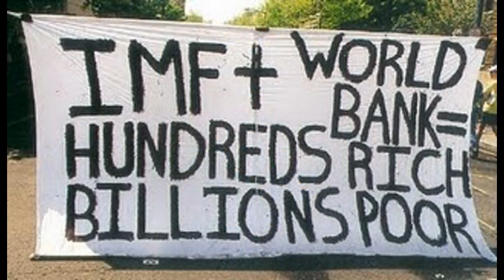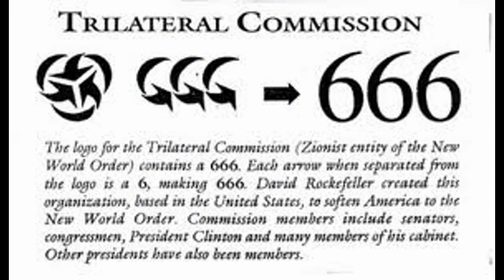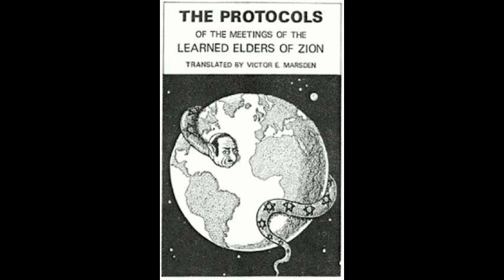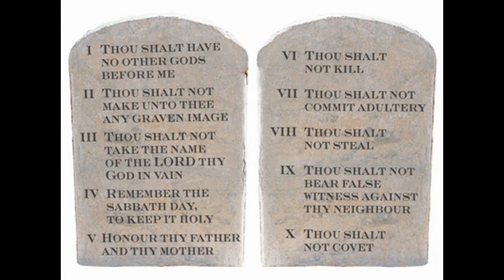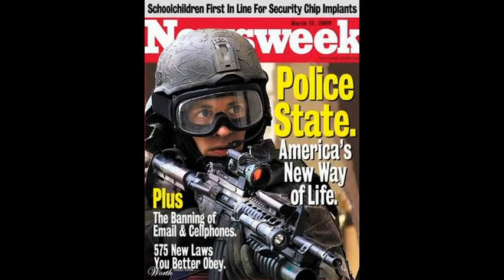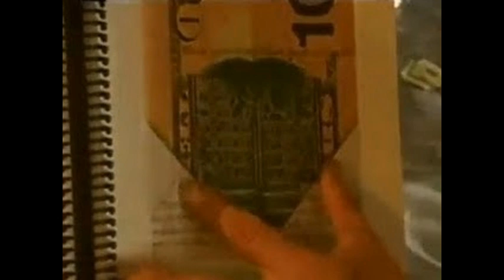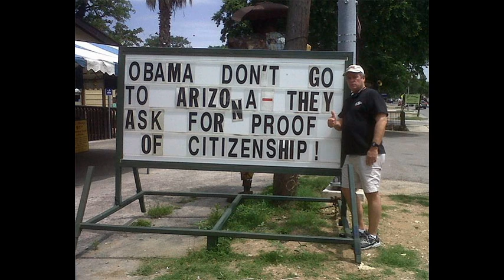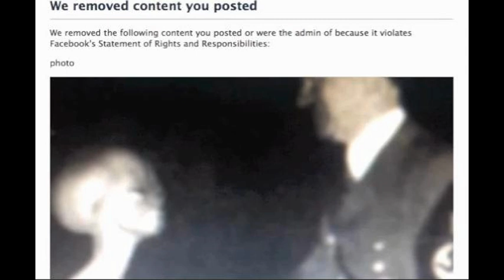Dr Deagle Show 2012/11/09- PREPAREDNESS, CIVIL DEFENSE AND EARTH CHANGES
HOUR THREE - PREPAREDNESS, CIVIL DEFENSE, MARTIAL LAW AND EARTH CHANGES SPECIALTY PANEL

ALEXANDER BACKMAN

THE NUTRIMEDICAL REPORT SHOW --- Friday November 9th 2012